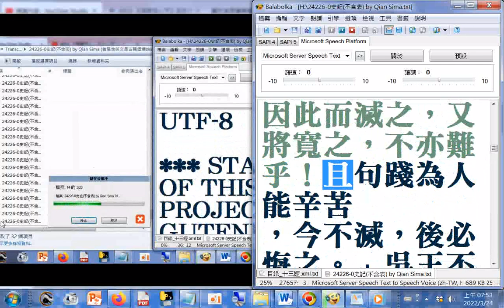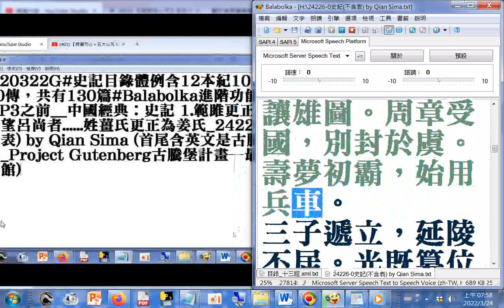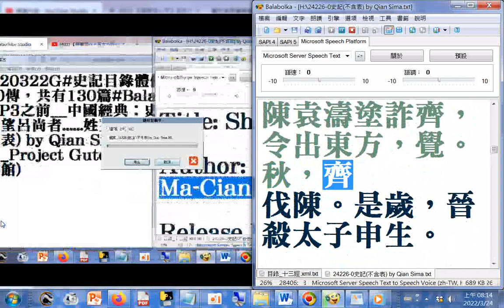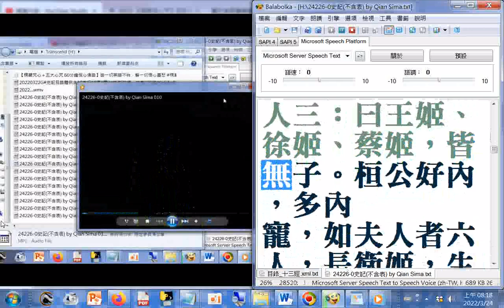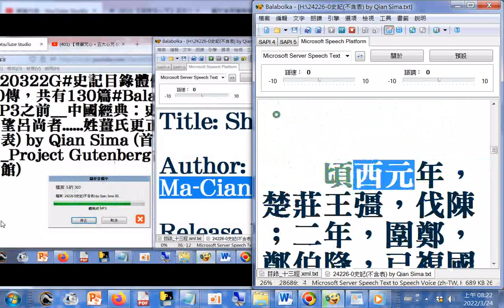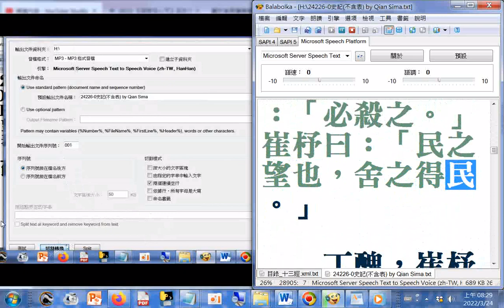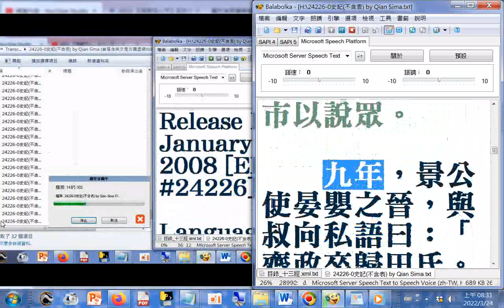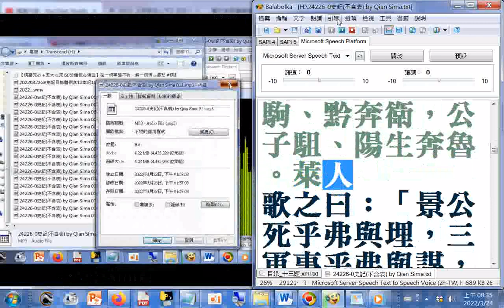史記b 有聲書#Balabolka朗讀--西伐大宛。蝗大起(史記 封禪書)......晏孺子元年(史記 齊太公世家)